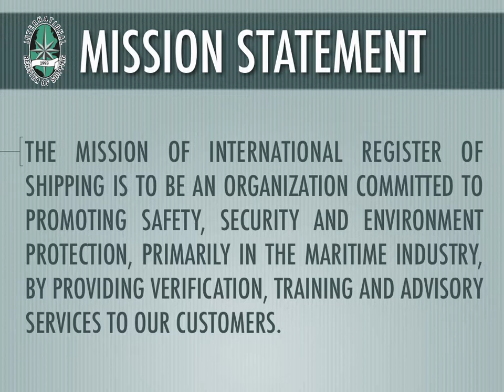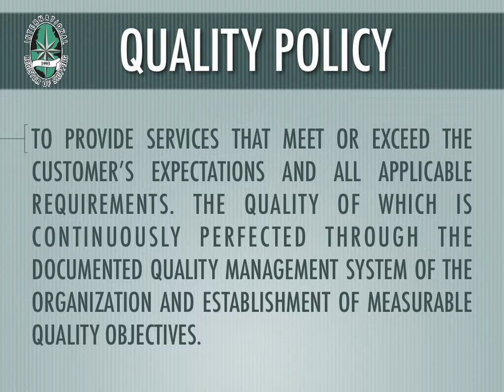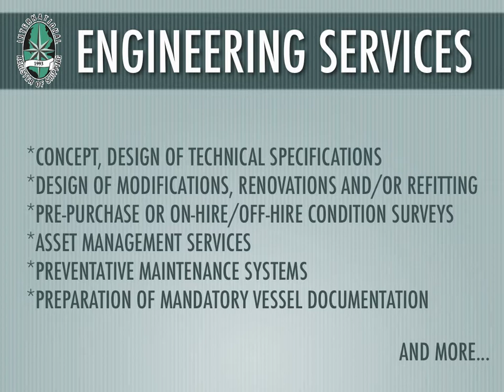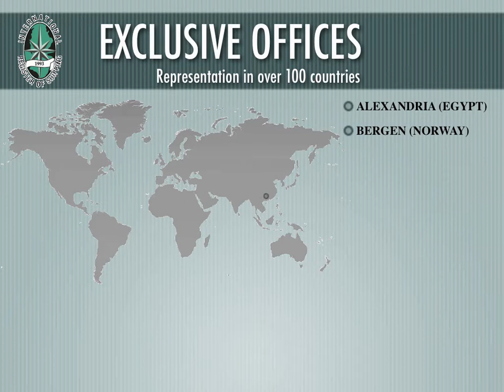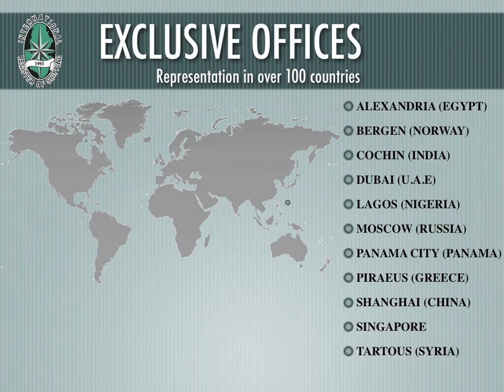International Register of Shipping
Established in 1993, International Register of Shipping (IRS) is an independent classification society working with the objective of safeguarding life, property and the environment. IRS is a provider of classification, certification, verification, training and advisory services.